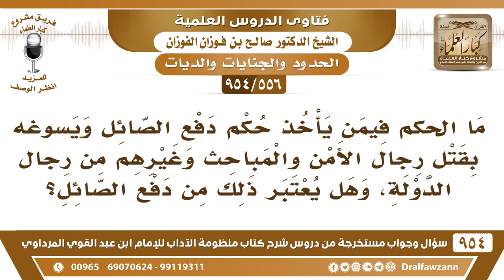[556 -954] ما الحكم فيمن يأخذ حكم دفع الصائل ويسوغه بقتل رجال الأمن والمباحث وغيرهم من رجال الدولة؟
-[556 /954] السؤال: ما الحُكْم فيمن يأخذ حُكْم دفع الصائل ويُسوغه بقتل رجال الأمن والمباحث وغيرهم من رجال الدولة، وهل يُعتبر ذلك من دفع الصائل؟
الجواب: هذا هو الصائل نفسُهُ، أما رجال الأمن ما هم صائلين، رجال الأمن جاؤوا بحق، يُريدون حفظ الأمن، ويريدون الدفع عن المسلمين، هذا هو الصائل -والعياذ بالله- هو الذي يجب أن يُقتل لأنه صائل على المسلمين، يخرب ويدمر ويُفجِّر، هذا هو الصائل الخبيث الذي يجب قتله ودفعُ شرِّه، يجبُ دفعُ شره ولو بالقتل إذا اقتضى الأمر هذا، فهذا هو الصائل.
للاشتراك في قناة الشيخ صالح الفوزان
سؤال وجواب من شرح منظومة الآداب ( 945 ) مقطع

للاستفسار والإقتراحات والدعم
رئيس الفريق
لمشروع كبار العلماء